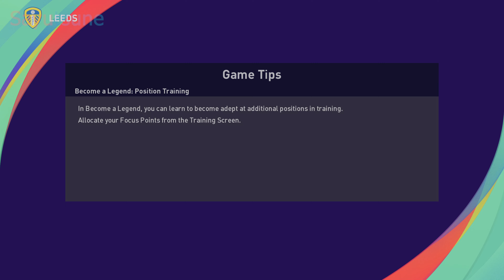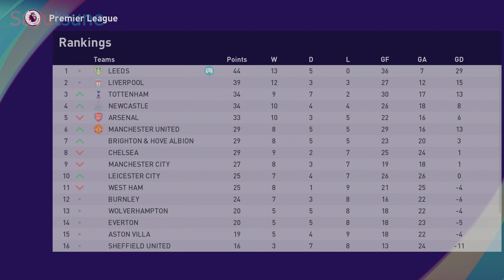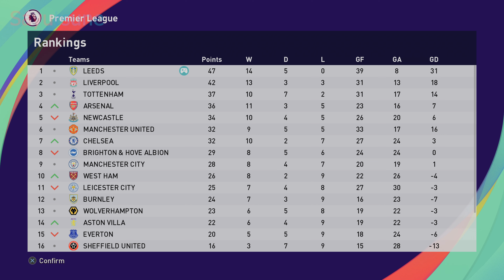PES 2021| Become a Legend | Gameplay Walkthrough - Part 10: The rivalry with Liverpool | 4K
► PES 2021 Become a Legend Gameplay Walkthrough PS4 No Commentary 2160p 60fps
0:00 vs Manchester City
6:10 vs Liverpool
14:55 vs Stoke
21:03 vs Watford
30:54 vs Bournemouth
40:54 vs Wolverhampton
49:39 vs Brighton & Hove Albion